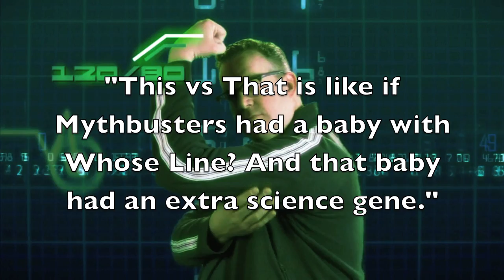This vs That: 6 Hour Series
SAVE 50% ON SIX 1-HOUR EPISODES. JUST $5.49.

This vs That. The web's #1 choice for science, skepticism & critical thinking.

Choose: All 6 episodes
Enter: 50%off6 at check out.

This vs That is an all new investigative series that's 30% Mythbusters, 30% Whose Line, 50% 60 Minutes and 3% Sisterhood of the Traveling Pants.

Our Motto: No Bias. No Bullshit. Just Science, Fact & Funny.